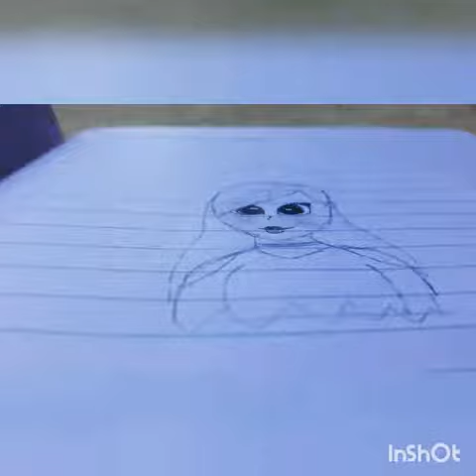Traditional Art ~ Princess?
Art made by me, It's Lavender Cat

If you want to see the finished product again, go request me on Instagram @nataliejacobs1219

This video was edited by InShOt Editor. I also got the music from their InShOt music library.

Musician: Jef

Materials: Basic
• Notebook Paper - To draw on
• Mechanical Pencil - To draw with, duh
• Eraser - To fix the mistakes
• Phone - To record

Please do not screenshot my art. It makes me very angry when people steal my art. If you do feel the need to screenshot anyway, which I would prefer it if you didn't, please credit me by either putting Nat J Art 2019 or It's Lavender Cat 2019. Thank you.

I hope you enjoyed this video. I'll see you guys later! Bye!

~ Lavender